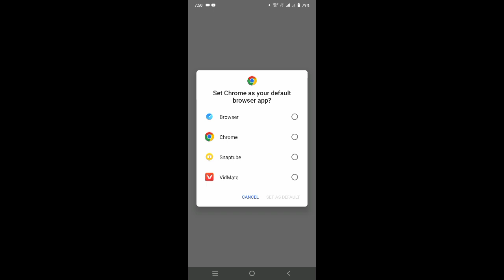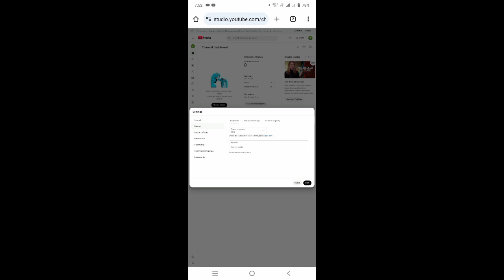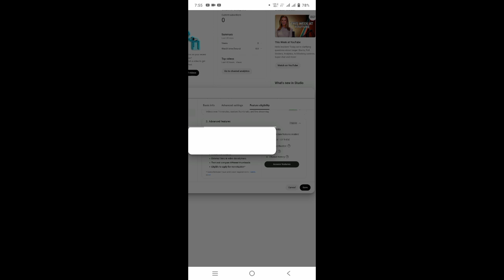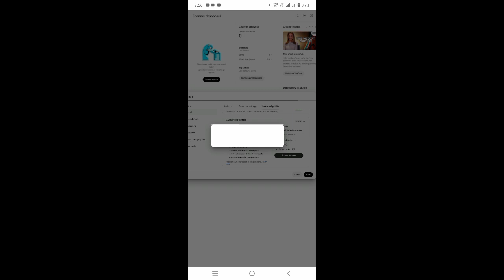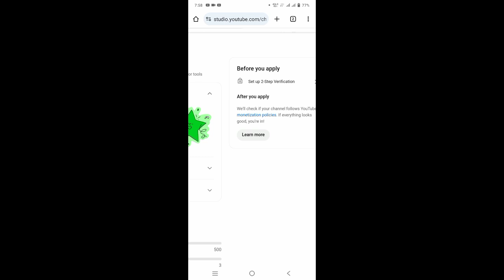YouTube channel Phone Verify || YouTube चैनल फ़ोन को कैसे सत्यापित करें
How To Verify Your Phone To Your YouTube channel
Phone Verify Kaisea Karea
How To Makes Many View